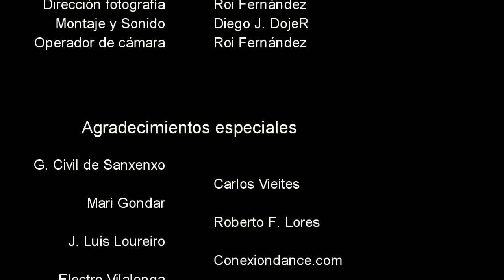Johnny y la técnica del achante.